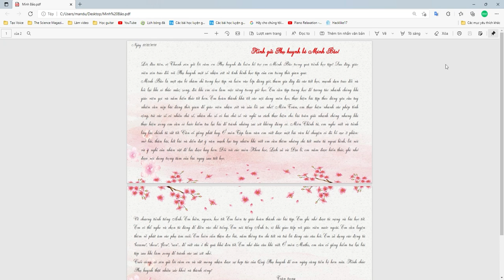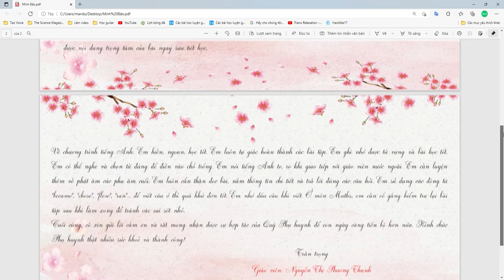Kết quả học tập Lê Minh Bảo tháng 11 2021 (12/12/2021)